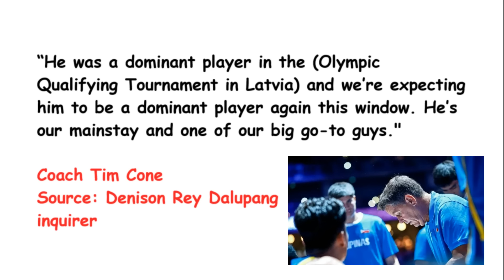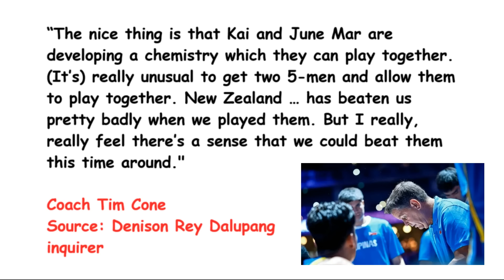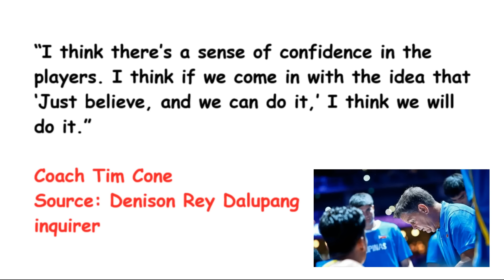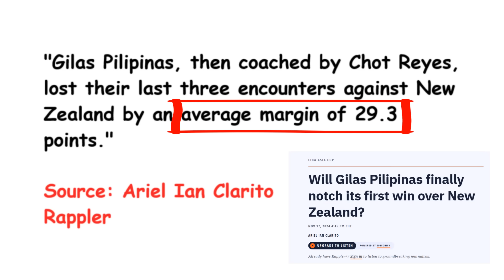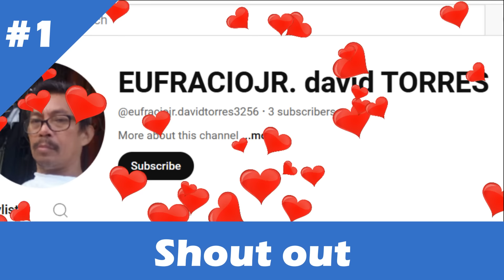KINUMPIRMA na ni Coach Tim na NAGDEVELOP ng CHEMISTRY si Kai at June Mar na magagamit vs New Zealand